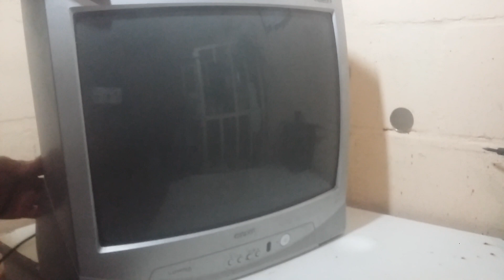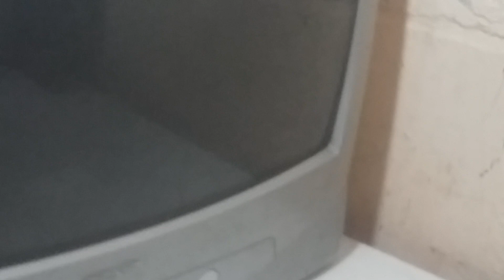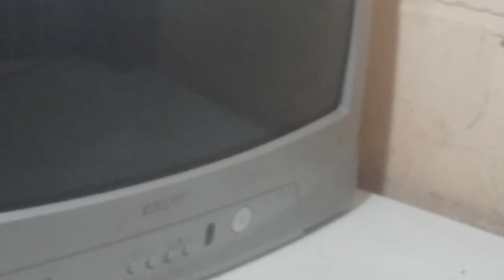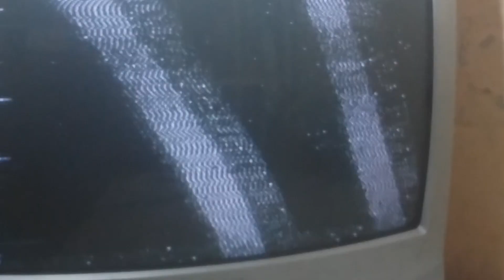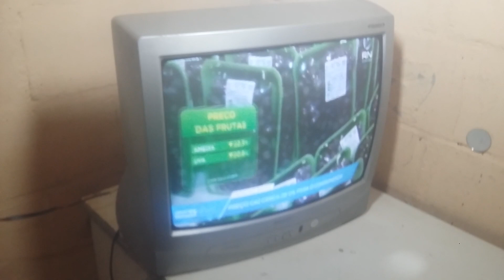TV TOSHIBA * 2091 U15 COM vertical fechado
Kit c/4 resistências forno philco pfe 60l 220v 50cm

Termostato e temporizador p/ fornos elétricos
Philco ,Fischer, 50 á 300⁰

Forno elétrico philco 38L não esquenta Contribua com canal
225a5620-da61-4953-a831-91eecd201694